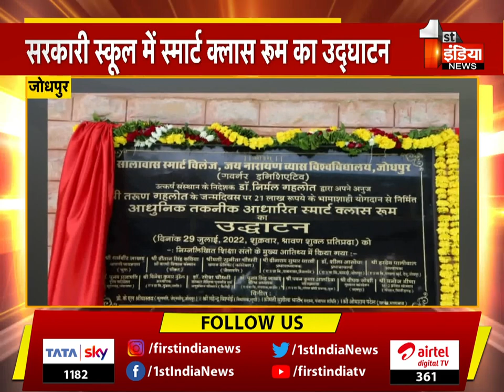Utkarsh Classes की पहल, सरकारी स्कूल में किया 21 लाख की लागत से बने smart classroom का उद्घाटन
About this Video:
उत्कर्ष क्लासेज की पहल, सरकारी स्कूल में किया 21 लाख की लागत से बने smart  classroom का उद्घाटन | Jodhpur News | 31 July 2022
Initiative of Utkarsh Classes, inauguration of smart classroom made in government school at a cost of 21 lakhs. Jodhpur News | 31 July 2022